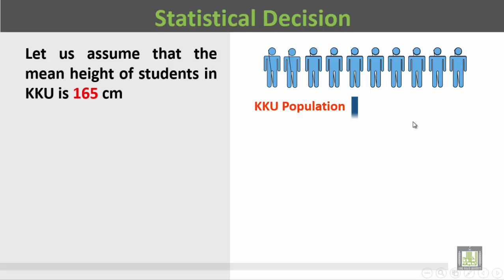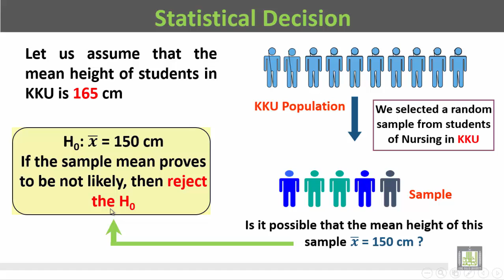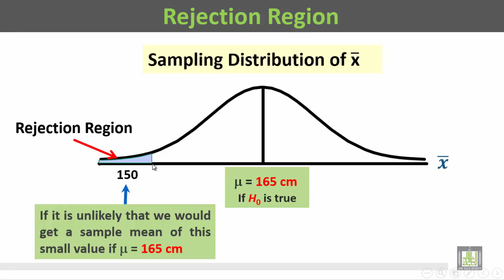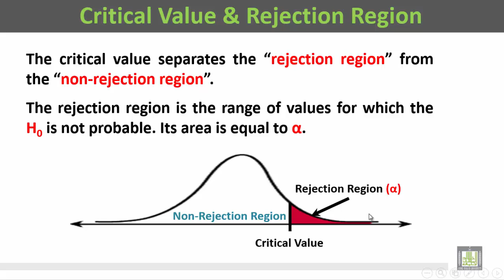Basic Biostatistics - U2-L11 : Statistical Decision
المقررات المفتوحة
Statistical Decision
- Statistical decision
- When to reject the null hypothesis